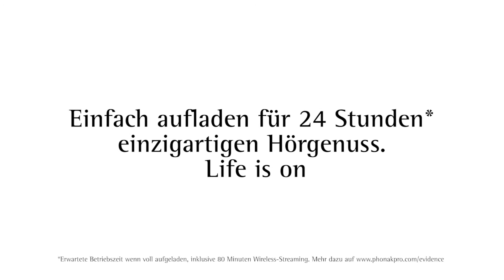Phonak Hörgeräte - Audéo B R einmal aufladen für 24 Stunden einzigartigen Hörgenuss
2. Youtube-Kanal "Tipps und Tricks zum Leben mit Hörgeräten"
Hörzentrum Offenbecher

Impressum
Hörzentrum Offenbecher
Philipp F. Offenbecher (Inhaber)
Hörgeräteakustikermeister
Postplatz 2 (im Jagstbrückenhochhaus)
74564 Crailsheim